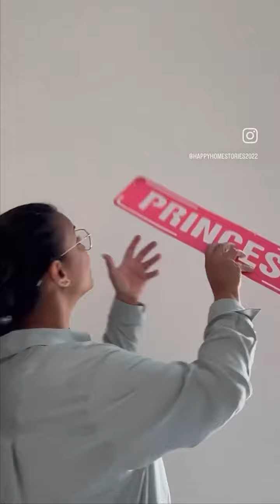wallpaint walldecorationideas interior homedecor diyhome diy